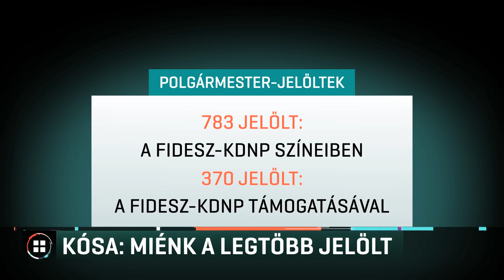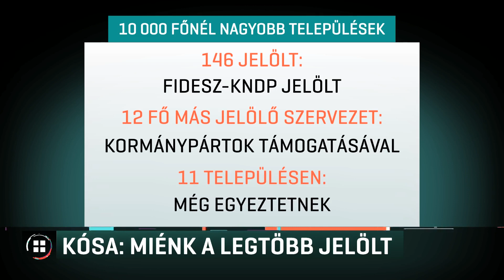Kósa Lajos: Miénk a legtöbb jelölt 19-07-30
Körülbelül 6-7000 ezer jelöltet indít az önkormányzati választáson a Fidesz-KDNP, ezt Kósa Lajos a párt kampányfőnöke jelentette be. Azt mondta, ezzel ők a legtöbb jelöltet állító szervezet. A nagyobb városok mindegyikében lesz saját polgármester-jelöltjük, vagy olyan civil politikus, aki mögé beálltak.